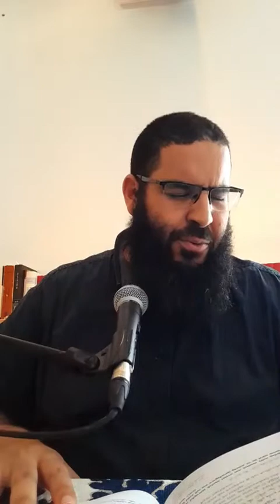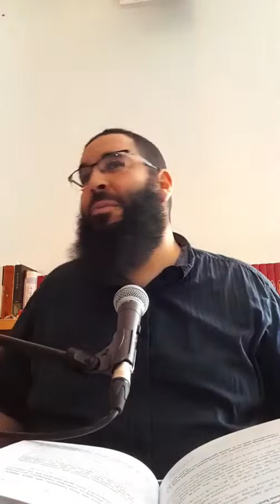Amen Dali - Wie genieße ich das Gebet ? TEIL 3